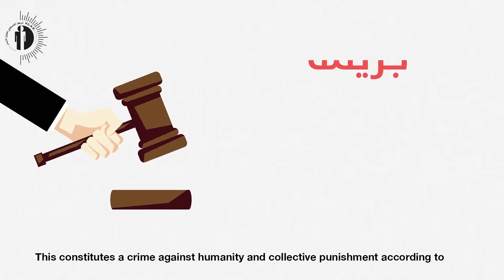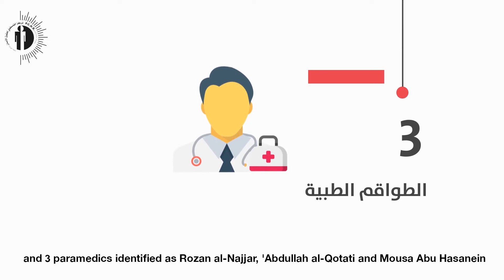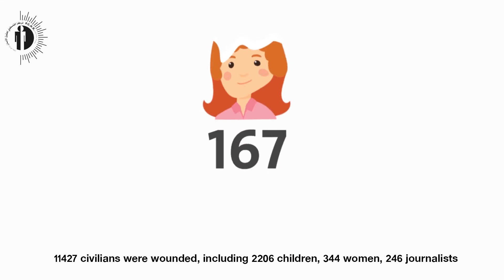One Year After Start of Great March of Return ... عام على مسيرات العودة الكبرى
One Year After Start of Great March of Return ...  عام على مسيرت العودة الكبرى